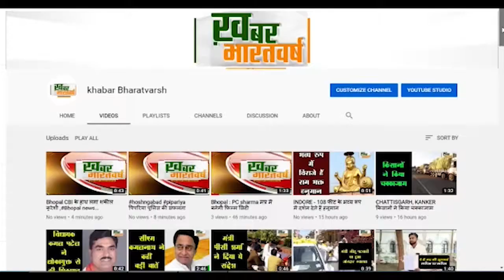अलीराजपुर : पुलिस अधीक्षक एसपी मनोज कुमार सिह ने हाथों में तिरंगा लेकर आम जनों को दिया संदेश